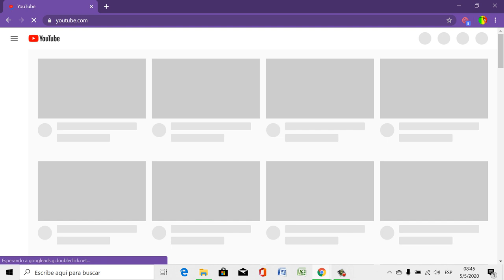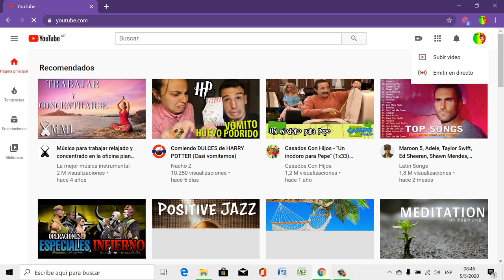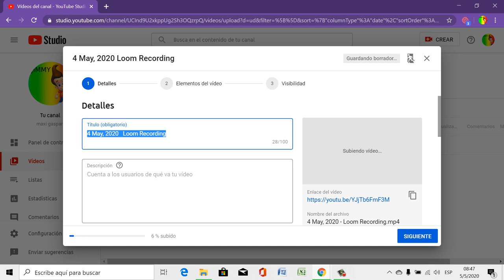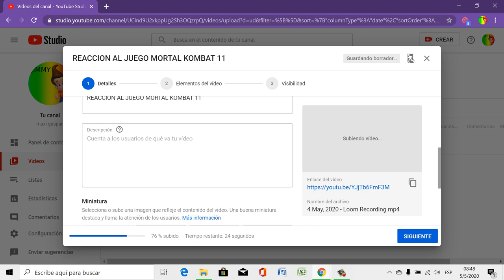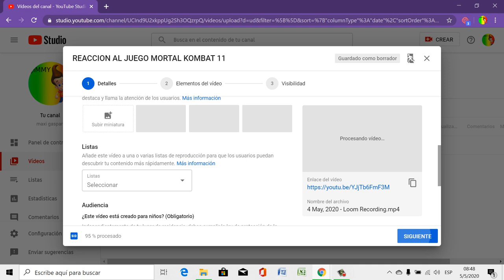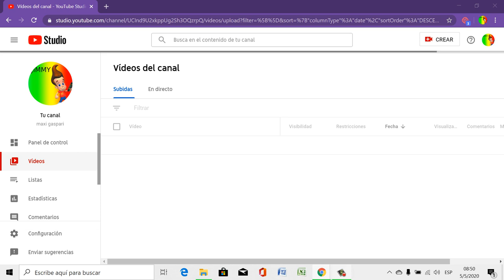tutorial de como subir videos a youtube parte I